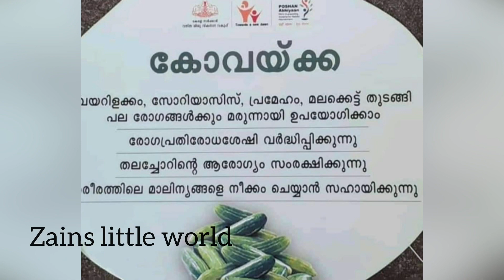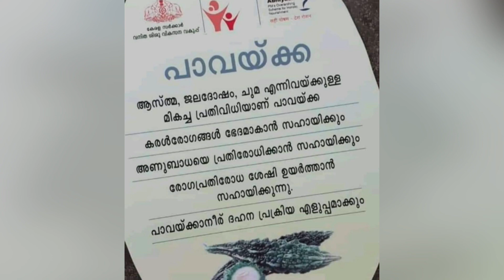നമ്മൾ നിസ്സാരം എന്ന് കരുതുന്ന ഇതിന്റെ ഒക്കെ ഗുണങ്ങൾ കേട്ടാൽ ഞെട്ടും|zains little world